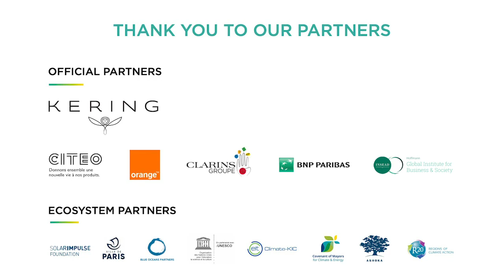Youth for change (FR) | Vincent Avanzi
Poetic closing address:
Vincent Avanzi - Chief Poetic officer, Author of "Trouver son Point Genial"

Moderator:
Deborah le Bloas - Confkids

30, 31 Jan. & 1st Feb. 2020 | Grand Palais, Paris - France